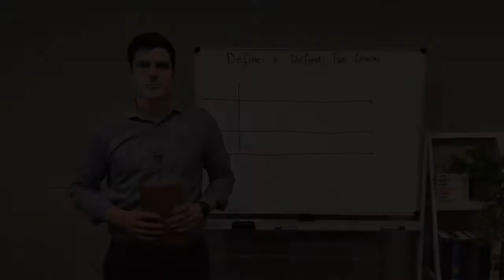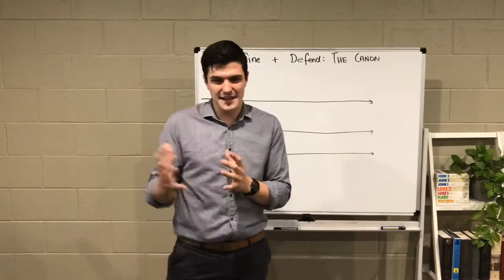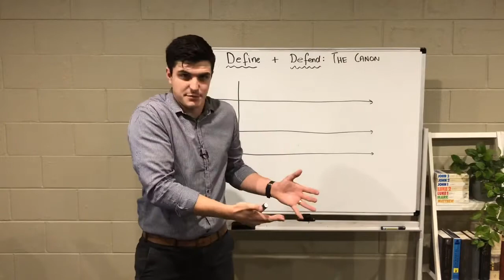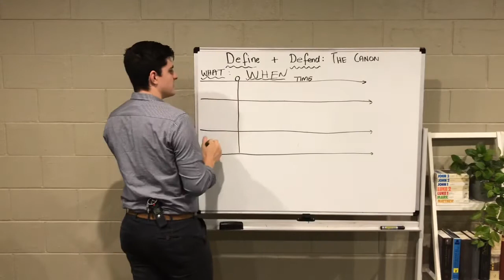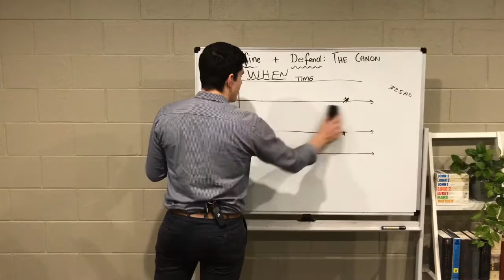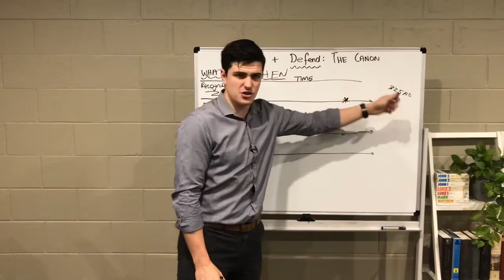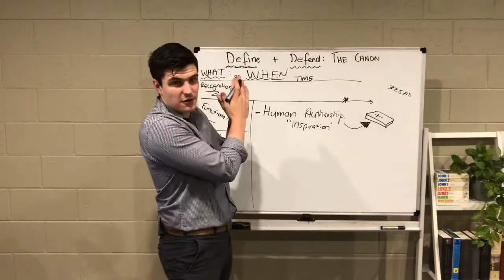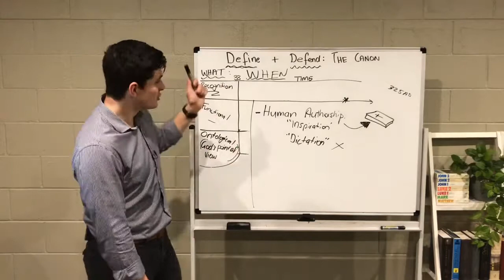1 | Defining the Canon | Thomas Foord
This is the first in our teaching series on “Defining and Defending the New Testament Canon.”

In this series we ask and answer the question, “How did our New Testament develop” and “Can we be sure that the Bible has been preserved since it was written?”